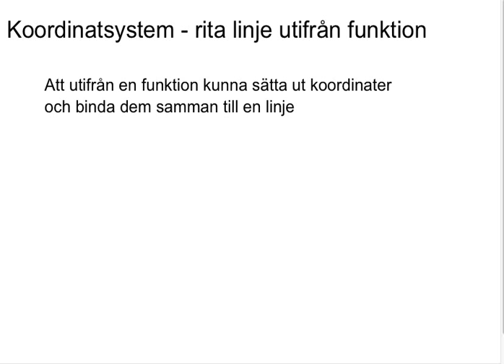Koordinatsystem - rita en linje utifrån funktion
Klippet visar hur man utifrån en rät linje i ett koordinatsystem bestämmer dess funktion